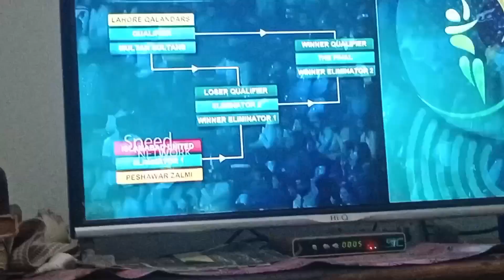Kaam ki hogai Chuti 🤩 | Ghr kay bht Saray kaam kea 😊 | Dekha Lahore vs Multan PSL Match 🏏